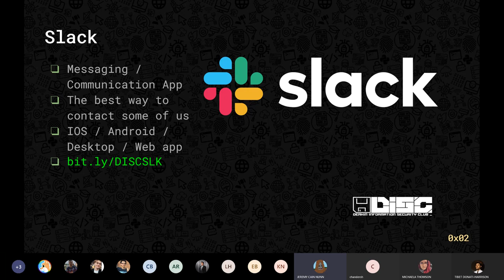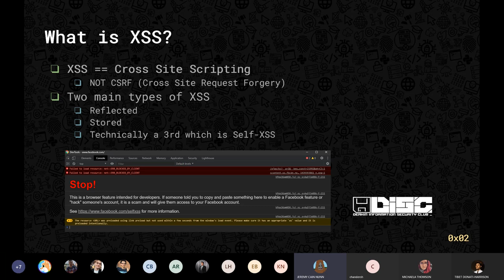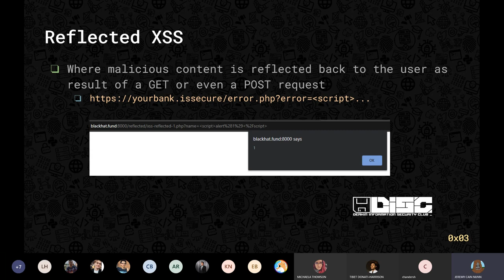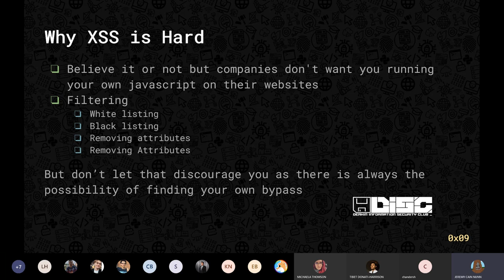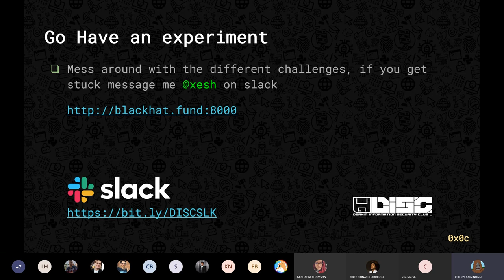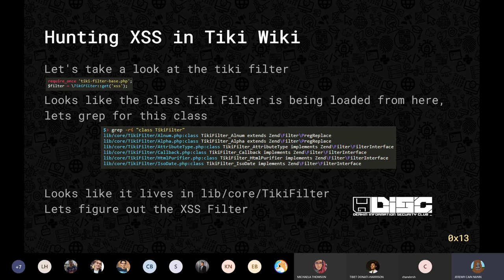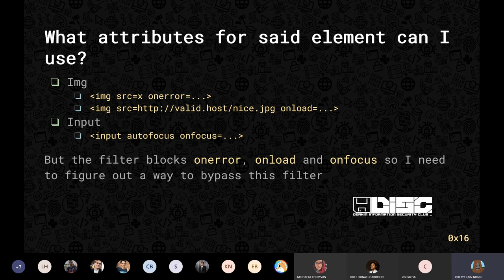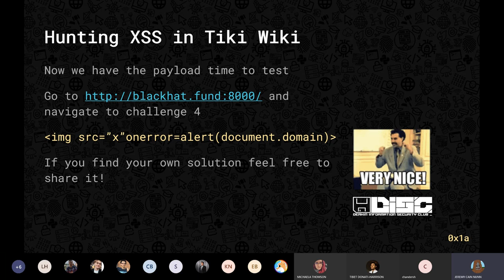[DISC] 2020 - 0x21 - Hunting XSS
Hunting XSS can be daunting so here is a look into the basics of finding XSS within a real world application.